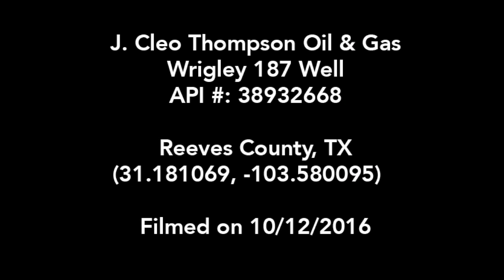Wrigley 187 Well Pad, Reeves County, TX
J. Cleo Thompson Oil & Gas
Wrigley 187 Well
API #: 38932668
Reeves County, TX near State Highway 17
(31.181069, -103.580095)